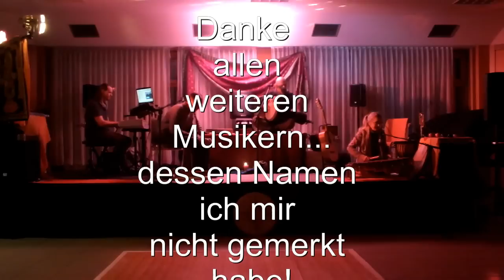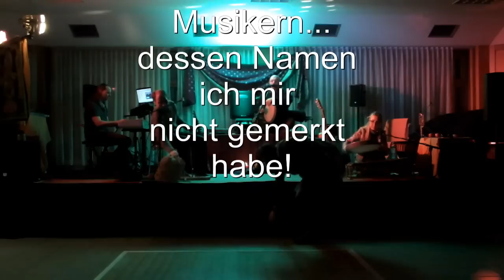Hannes Höller Silvester 2014/2015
Musikprojekte der Zeitlosigkeit, hier das Silvestertreffen von Freunden, das jedes Jahr statt findet. Danke Deno und Dagmar sowie allen Teilnehmern!